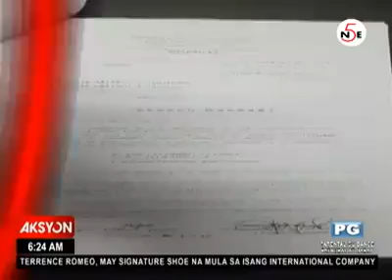BAHAY NG KABIT NI DELIMA, NIRAID!